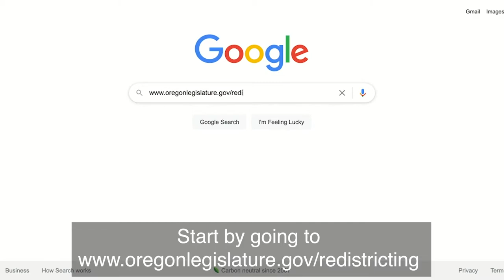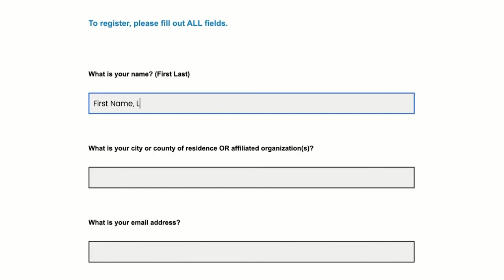Oregon is Redistricting! Make Your Voice Heard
Oregonians! The legislature wants to hear from you about redistricting.